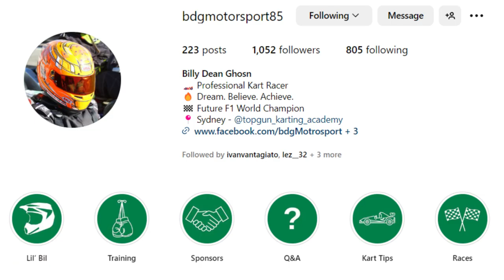Is this KID a Future F1 CHAMPION!? - Billy Ghosn Interview - BDG Motorsport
Join Daniel as he interviews a potentially future F1 World champion - 11 year old Go-Karter, Billy Ghosn - @bdgmotorsport